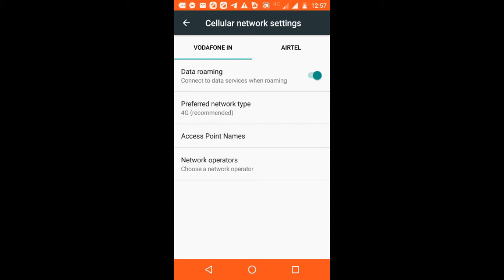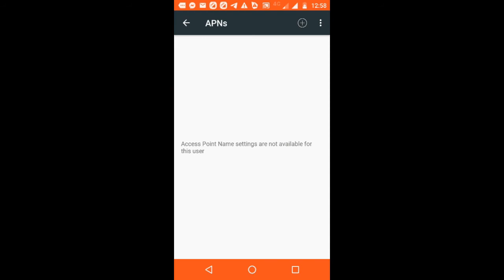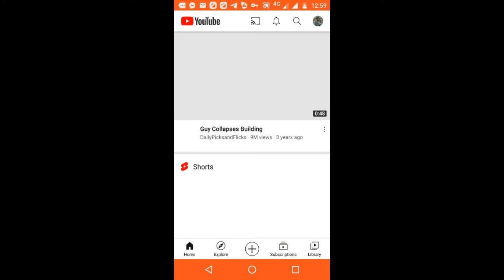HOW TO SOLVE PHONE NO CONNECTION PROBLEM EASILY (BENGALI)